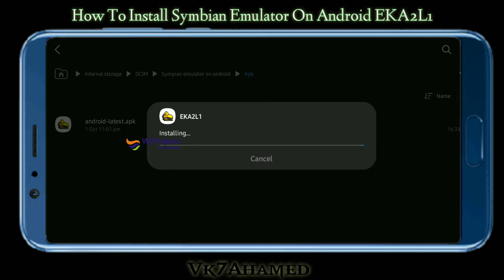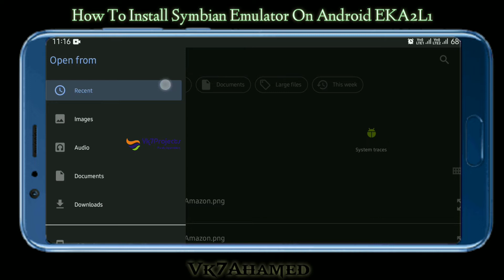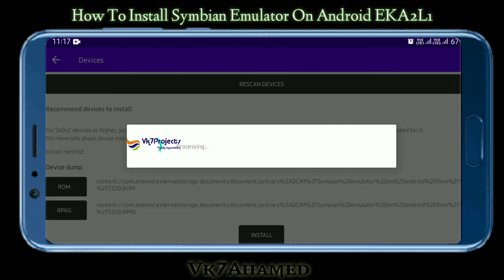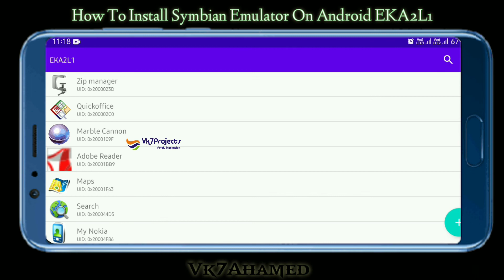How To Install Symbian Emulator On Android EKA2L1 || Vk7pros || Exagear Windows Emulator